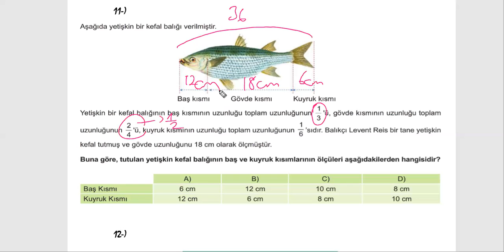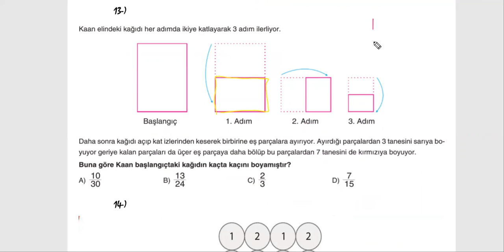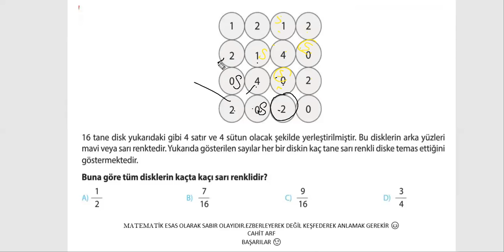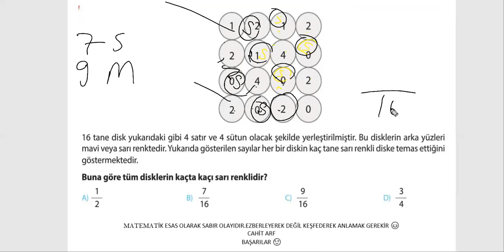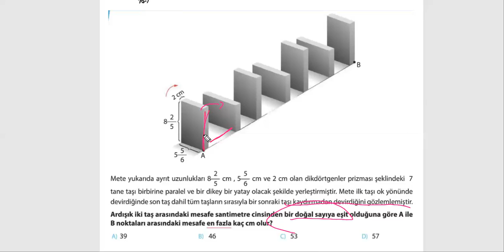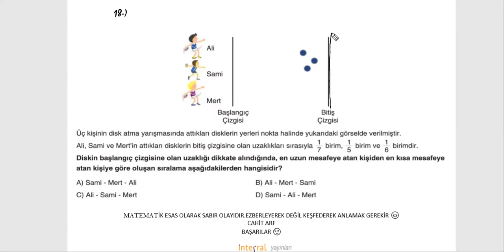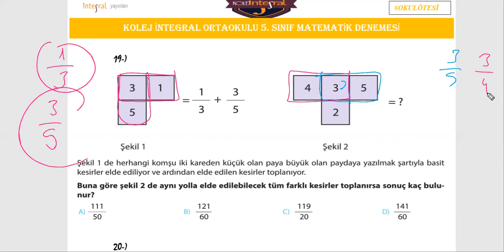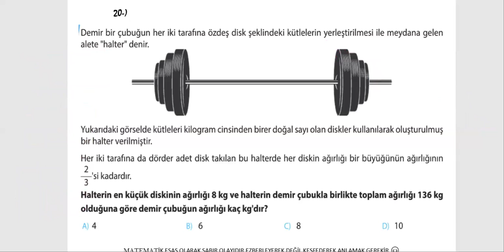5. SINIF MATEMATİK- Kesirlerle İşlemler Yeni Nesil Soru Çözümü#02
LGS Hazırlığına temelden başlayın. Yeni Nesil Soru Çözümleri ve Dökümanlarımızla öğrencilerimizin yanındayız. Matematikte Mathboost ile fark atın :)